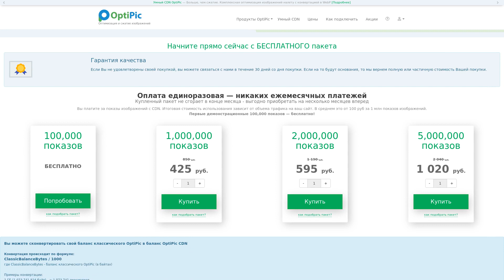WebP в SiteEdit: конвертация изображений в 2 клика. Готовый плагин от OptiPic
OptiPic.io - полностью автоматизированный процесс конвертации всех png и jpeg изображений в формат WebP под требования Google Pagespeed Insights.
Решает проблему "Используйте современные форматы изображений".
Простое подключение к SiteEdit.
Бесплатная поддержка и помощь в установке.